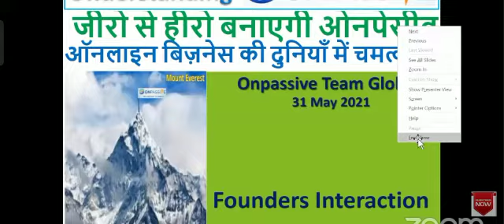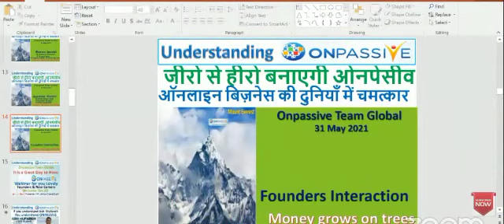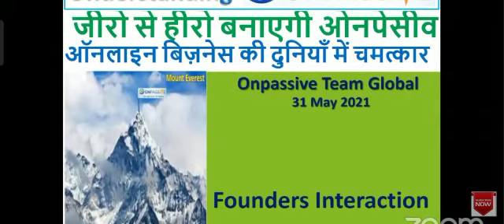My Ist Sharing With Team Global ONPASSIVE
ONPASSIVE IS A REVOLUTION IN INTERNET.
ITS UNIQUE MARKETING STRATEGY BASED ON ARTIFICIAL INTELLIGENCE.
ITS NOT A MLM CONCEPT
JOIN FREE WITH BELOW LINK